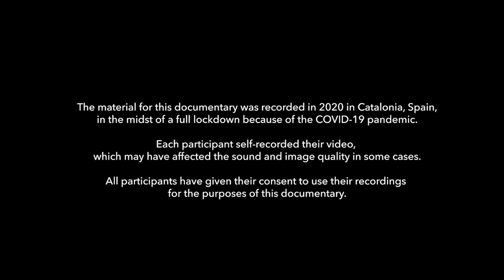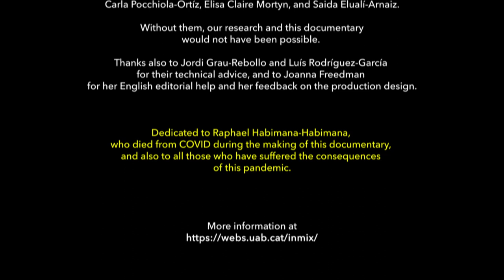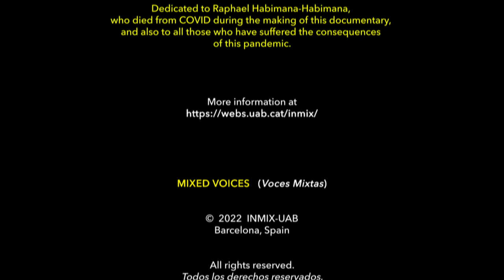MIXED VOICES / VOCES MIXTAS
Title:  MIXED VOICES  /  VOCES MIXTAS
Synopsis:  This topical short documentary features interviews with multiethnic and multiracial youth living in Catalonia, Spain, who talk about their mixed heritage and its meaning for them, their identity and sense of belonging, and their experiences of discrimination and agency. Through these narratives, MIXED VOICES reveals that the positive, empowering experiences of mixedness—a growing reality in Spain as well as across the globe—can coexist with negative stereotypes and prejudices and the continued stigmatization and discrimination of racialized groups, who are more constrained in their identity options. In this way, the documentary highlights the socially transformative aspects of mixedness while alerting us to persistent social divisions that hinder social inclusion and cohesion.

MIXED VOICES was produced as part of the MIXED-YOUTH Research Project (“Social Relations and Identity Processes of Children of Mixed Unions: Mixedness—Between Inclusion and Social Constraints,” CSO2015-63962-R), for which a total of 152 Spanish-born individuals from very diverse ancestries were interviewed. More information about the results of this project can be found in the following publications:

• "The Persistence of Racial Constructs in Spain: Bringing Race and Colorblindness into the Debate on Interculturalism"
• "Blurring of Colour Lines? Ethnoracially Mixed Youth in Spain Navigating Identity"
• "Linguistic Cultural Capital among Descendants of Mixed Couples in Catalonia, Spain"

The material for this documentary was recorded in 2020 in Catalonia, Spain, in the midst of a full lockdown because of the COVID-19 pandemic. Each participant self-recorded their video, which may have affected the sound and image quality in some cases. All participants have given their consent to use their recordings for the purposes of this documentary.

ORIGINAL IDEA, DIRECTION, AND PRODUCTION DESIGN:
Dan Rodríguez-García

EDITORS:
Victor Navarro-Izquierdo
Dan Rodríguez-García

PARTICIPANTS:
Carina Camacho-Semlani, Esteban Delgado-Arias, Jordi Strutt-Jaguin, Lukas Caggese-Ostergaard, Mireia Pereira-Molina, Nadya Jaziri-Arjona, Núria Ishii-Balagueró, Sonia Meynand-Giménez, Sora Ndiaye-Grau, Teresa Habimana-Jordana, Theo Bikoko-Pineda, Zeynabú Said-Xixons

PRODUCTION TEAM:
INMIX-UAB Research Group on Immigration, Mixedness, and Social Cohesion: Dan Rodríguez-García, Anna Ortiz-Guitart, Cristina Rodríguez-Reche, Teresa Habimana-Jordana, Miguel Solana-Solana, Beatriz Ballestín-González, Víctor Navarro-Izquierdo, Joanna Freedman

SUBTITLES:
Joanna Freedman & Dan Rodríguez-García

ACKNOWLEDGEMENTS:
Thanks to all the people who agreed to participate in this video, including Jana and Natalia Fuertes-Lara, Carla Pocchiola-Ortíz, Elisa Claire Mortyn, and Saida Elualí-Arnaiz. Without them, our research and this documentary would not have been possible. Thanks also to Jordi Grau-Rebollo and Luís Rodríguez-García for their technical advice, and to Joanna Freedman for her English editorial help and her feedback on the production design.

* Dedicated to Raphael Habimana-Habimana, who died from COVID during the making of this documentary, and also to all those who have suffered the consequences of this pandemic.

DIRECTOR’S SHORT BIO:
Dan Rodríguez-García is Full Professor of Social and Cultural Anthropology and Director of the INMIX—Research Group on Immigration, Mixedness, and Social Cohesion at the Autonomous University of Barcelona. His areas of research are immigration, interethnic relations, discrimination, racism, and identity, with a particular focus on mixedness (intermarriage, multiethnicity and multiracialism). His publications appear in leading journals in his field, such as Journal of Ethnic and Migration Studies, The ANNALS of the American Academy of Political and Social Science, Journal of International Migration and Integration, Ethnicities or Journal of Intercultural Studies.